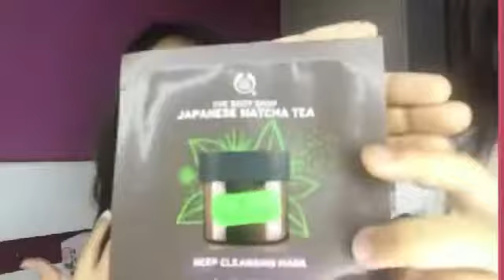[REVIEW] The Body Shop Masks in Ethiopian Honey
This time I am reviewing @thebodyshopindo daretomask, the deluxe mask from thebodyshop that consists of the full range (except the Amazonian Acai). This time, I opted for the Ethiopian Honey 🌹
Which mask is your favorite from this thebodyshop range? 🌹